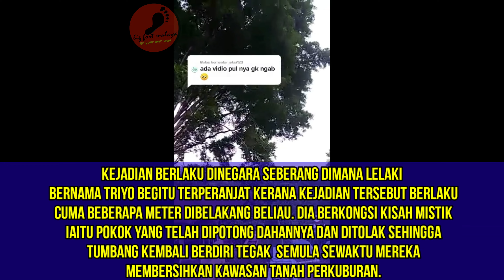Viral Pokok Berdiri Sendiri Selepas Tumbang Sewaktu Pembersihan Kawasan Tanah Perkuburan